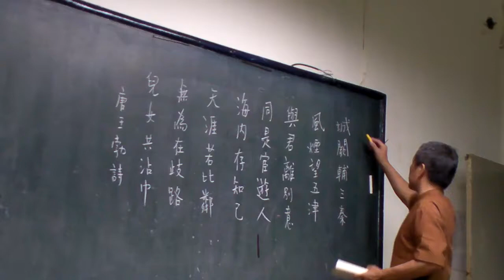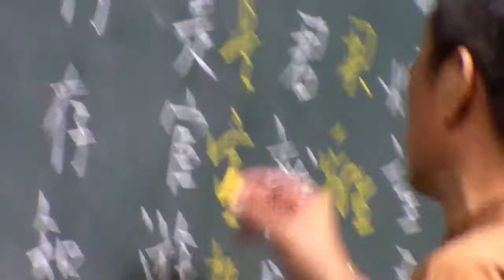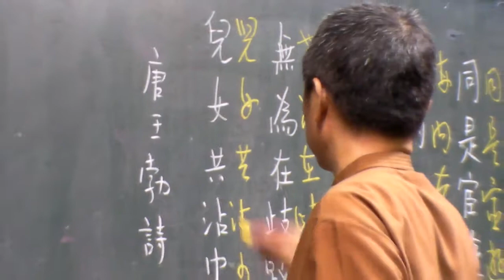王勃《杜少府之任蜀州》草書辨識1